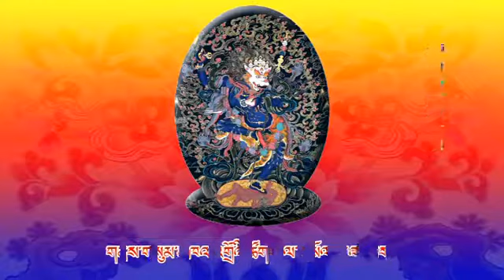狮面佛母祈请颂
狮面空行母原始法身为般若佛身，报身为金刚亥母，化身即是狮面空行母，为宁玛巴之殊胜本尊，亦是莲花生大士之护法，可遮止一切邪魔，具大威神力。